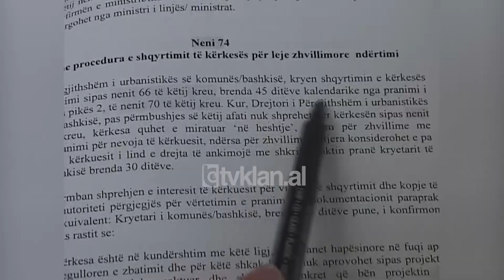Ndërtuesit mbështesin shkurtimin e afateve për marrjen e lejeve të ndërtimit - (23 Tetor 2008)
Shoqata e ndërtuesve e cilëson arritje mjaft pozitive risitë e sjella nga drafti për planifikimin e territorit. Pika më kryesorë në këtë projekt ligj është futja e konceptit të miratimit në heshtje. Tashmë kompanitë ndërtuese nuk do të jenë pre e burokracisë së zyrtarëve vendorë, të cilët zvarrisnin me muaj të tërë dhënien e lejeve për ndërtim.

Sipas draftit ligjor të përgatitur nga ministria e Punëve Publike së bashku me grupet e interesit, nëse një kompani interesi e cila ka dorëzuar të gjithë dokumentacionin e nevojshëm dhe nuk merr brenda 45 ditëve një përgjigje, atëherë automatikisht i është pranuar kërkesa. Për Shoqatën e ndërtuesve një eksperiencë e tillë, e cila praktikohet tashmë në shumë vende të Bashkimit Evropian është kërkuar prej kohësh.

Ilir Hebovija: “Parimi i pranimit të heshtur është kërkuar me forcë nga ne për të ulur abuzimet me tejzgjatjen e pafundme të procedurave për të dhënë leje ndërtimi. Kjo është një arritje shumë e madhe për ne duke pasur parasysh praktikat e viteve të kaluara ku lejet kalonin afatin jo 45 ditë po 3 mujore dhe 1 vjeçare nuk shqyrtoheshin, as nuk ktheheshin as nuk shqyrtoheshin. Kjo nuk është një eksperiencë shqiptare, nuk është që e fusim ne për herë të oarë, ëstë një parim i njohur dhe në disa vende të BE-së.”

Projektligji për planifikimin e territorit që pritet të kalojë së shpejti dhe në qeveri do të godasë monopolet e krijuara në sektorin e industrisë së ndërtimit. Këto monopole jo pak herë kanë sjellë deformimin e tregut të pronave të patundshme, pasi mungesa e lejeve të ndërtimit ka rritur artificialisht çmimet e banesave./tvklan.al